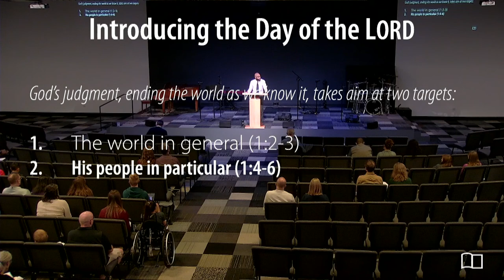Zephaniah 1:1-6 - Introducing the Day of the LORD - Omri Miles - Grace Bible Church - 10/30/22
Title: Introducing the Day of the Lord
Series: Zephaniah
Preacher: Omri Miles